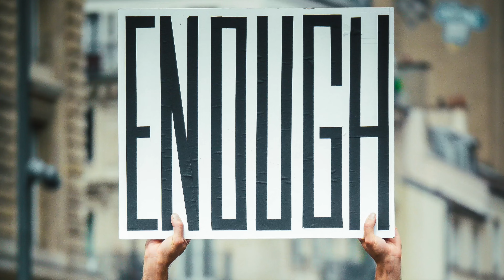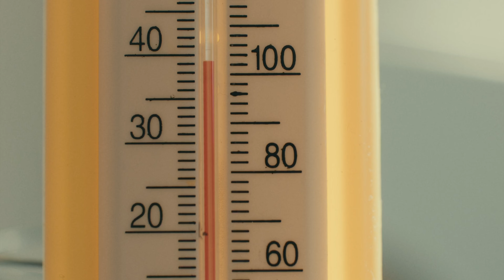3 Degrés Les Alphas feat. Grand Sal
3 Degrés Les Alphas feat. Grand Sal
Music Diaf New World Music 2022
Réalisé par Issa i comme image